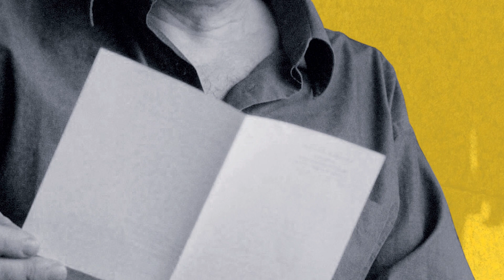Bronisław Wildstein opowiada o swojej nowej książce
"Cienie moich czasów" to najnowsza książka Bronisława Wildsteina. Autor opowiada o niej czytelnikom portalu wpolityce.pl. Polecamy rozmowE, a przede wszystkim lekturę!